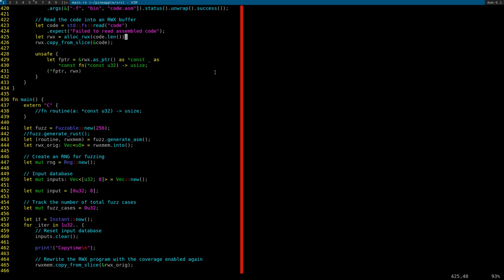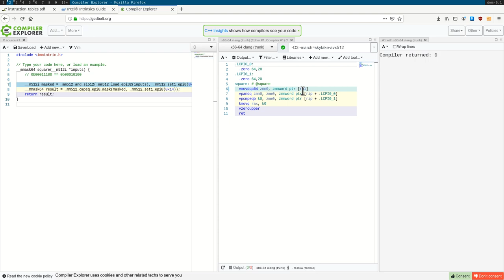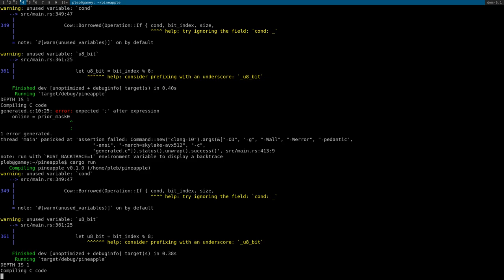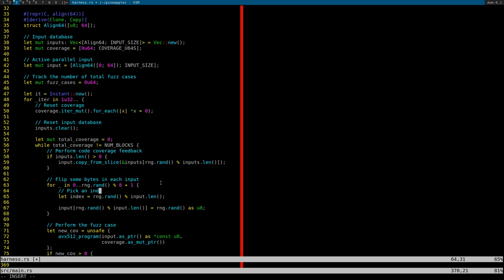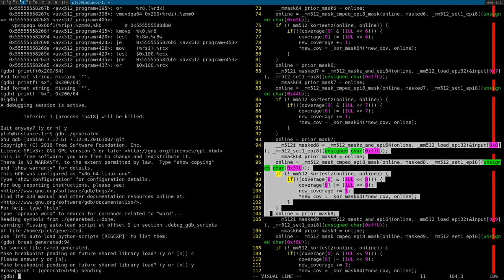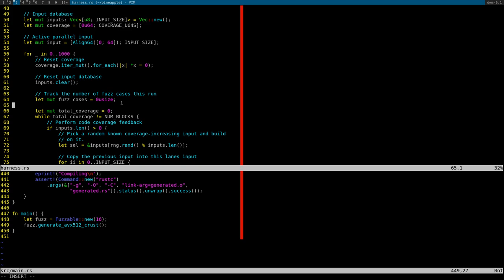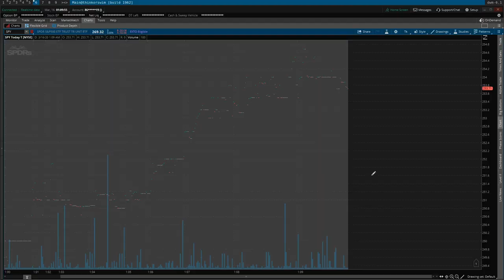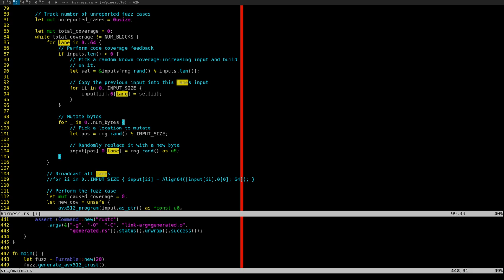Fuzz Theory: AVX-512 fuzzing analogue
In this stream we implement a high-performance AVX-512 fuzzing analogue. We then look into some comparisons between some fuzzing strategies, and find an interesting and unexplained 8x improvement. More to come!

Update: The weird 8x improvement was a bug in the code. _mm512_maskz_and_epi64 needed to be _mm512_and_epi64. This was causing zeroing across 64-bit lanes in some cases. There seems to be no difference between the cases.